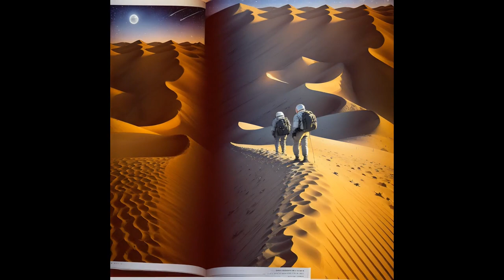Material sounds from mystery valley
Ultimately, the musician is nothing more than a merchant of sounds: he transports them from a mysterious valley to our world.
In ultima analisi il musicista non è altro che un mercante di suoni: li trasporta da una valle misteriosa sino al nostro mondo.